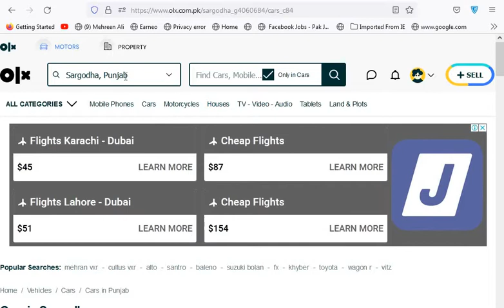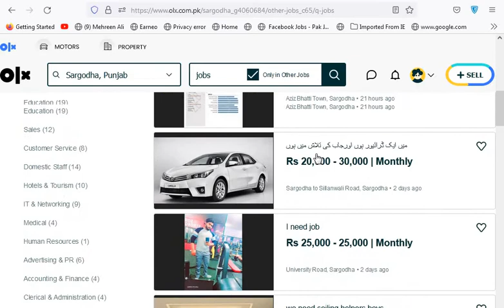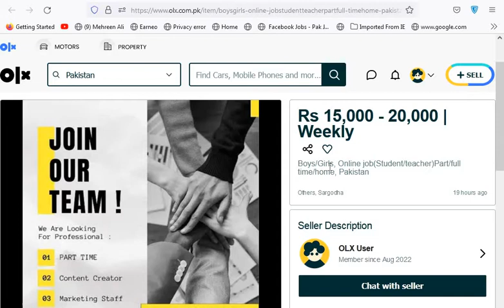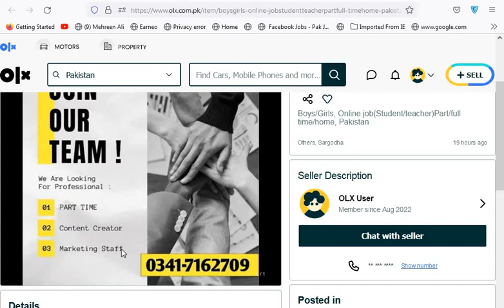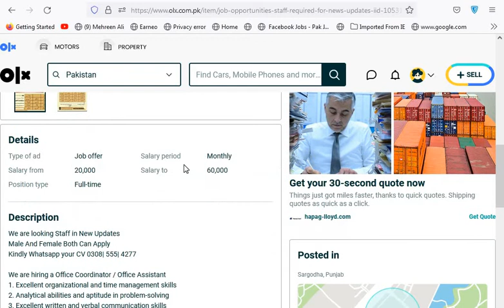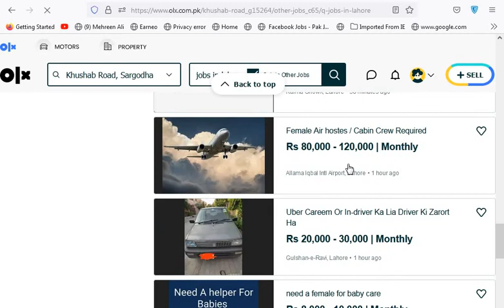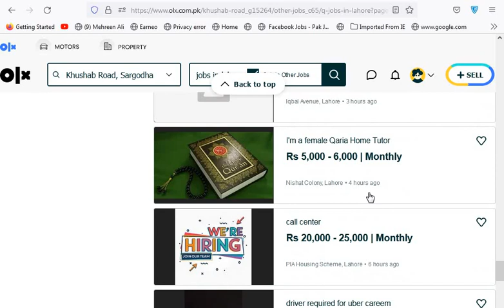How to find local jobs?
In this video, I'm going to show you how to find the best jobs in your city by using some of the best job websites out there.